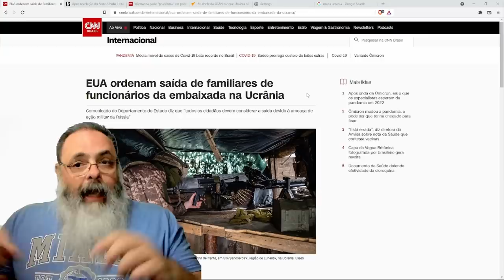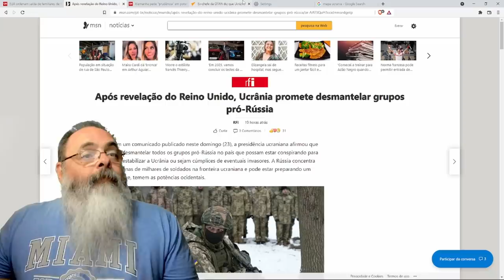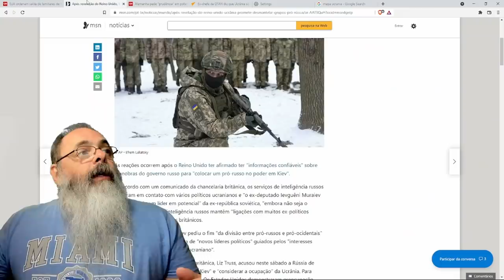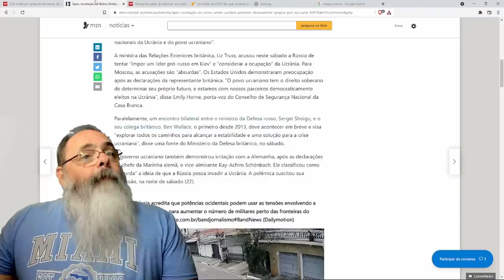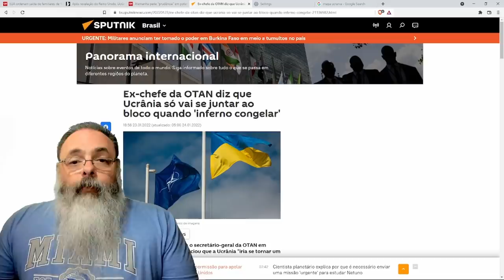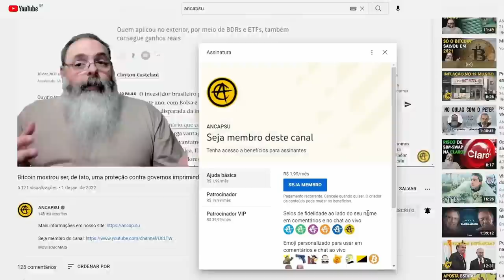Saida diplomática vai se desenhando em conflito na Ucrânia